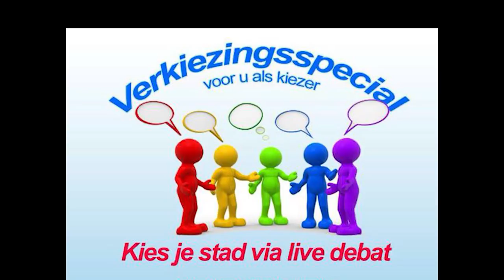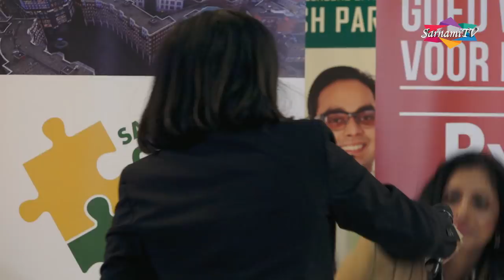Verkiezingsdebat 2018 met 10 Hindoestaanse kandidaten!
Spannende debat gehouden in Den Haag voor de komende verkiezingen op 21 maart 2018. Tien Hindoestaanse kandidaten gaan in gesprek met elkaar onderleiding van Tanja Jadnanansing.